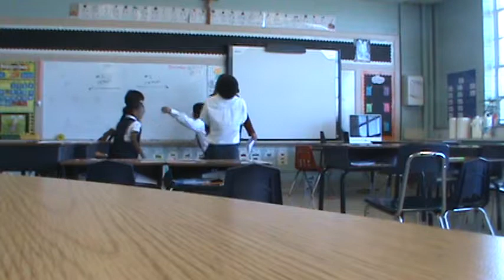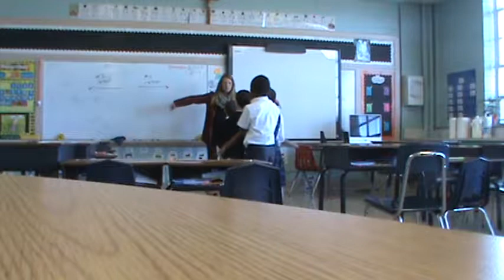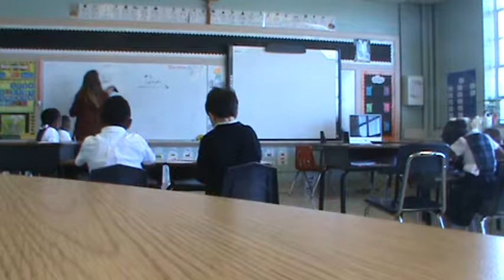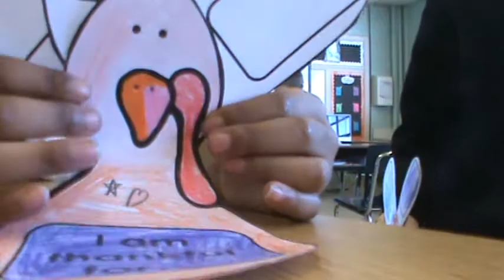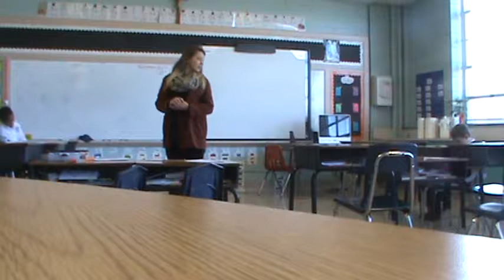Teaching Lesson #2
Kelsey Wilson
EDU 350
Dr. Donlon
November 21st, 2017
Aquinas College

Teaching at St. Pius X